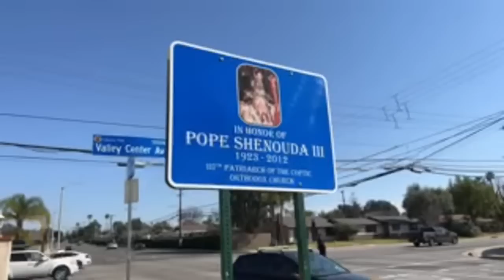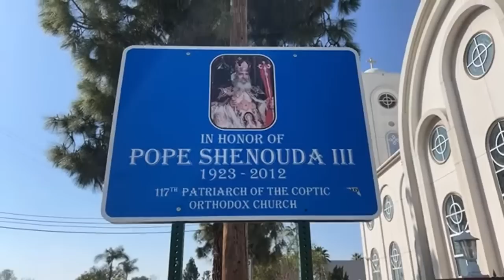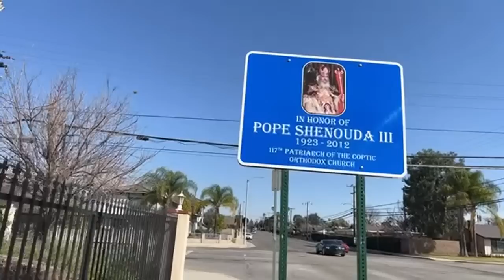SHANDOOLIE SUNDAY SHERIFFS DETAIN ME AND VIOLATE MY RIGHTS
Hello everyone, and welcome. Here on SGV NEWS FIRST WE STAND UP FOR OUR FREEDOM AND DEFEND OUR CONSTITUTIONAL RIGHTS ON THE STREETS. Filming anything you can see in public is a constitutionally protected activity. The 1st amendment freedom of the press allows CITIZENS TO TAKE VIDEO OR PHOTOGRAPHY IN ANY LEGALLY ACCESSIBLE PUBLIC AREA.
  This newsworthy video brings awareness to people that don't know about their rights and the CORRUPTION that might cause on the streets.

All content on this channel is an SGV NEWS FIRST PRODUCTION, FILMED EDITED, AND UPLOADED BY JOSE GONZALEZ, THE OWNER OF SGV NEWS FIRST. ALL CONTENT IS EXCLUSIVE TO THIS CHANNEL (SGV NEWS FIRST) AND SHOULD NOT BE DUPLICATED REPRODUCED REBROADCASTED OR EDITED TO REPOST ON OTHER SOCIAL MEDIA OUTLETS WITHOUT permission

The Bane Act (California Civil Code § 52.1.), also known as the Tom Bane Civil Rights Act, is a civil code in California Law that forbids people from interfering with their constitutional rights by force or threat of violence.[1][2] A lawsuit under the Bane Act is a civil claim against someone who has attempted or managed to interfere with your civil rights (as guaranteed by state and federal law in the United States) through any act or acts of coercion, violence, threats of violence, or intimidation, including victims of hate crime violence. The rights protected under the Bane Act are inclusive of the right to vote, speak, bear arms,